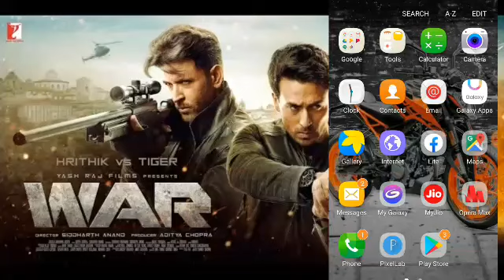WAR FULL MOVIE IN HINDI TIGER SHROFF AND HRITHIK BEST MOVIE 2020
Hi friends...
 Sowagat hai hamara youtube chainal pritam 0.2 me.

1. WAR FULL MOVIE IN HINDI TIGER SHROFF AND HRITHIK ROSHON
2. WAR FULL MOVIE IN HINDI
3. BAAGHI 3 FULL MOVIE IN HINDI
4. TIGER SHROOF AND HRITHIK ROSHON
5. BAAGHI 2 FULL MOVIE IN HINDI